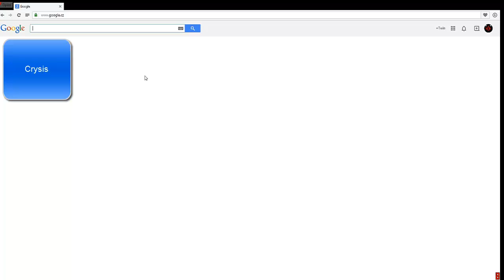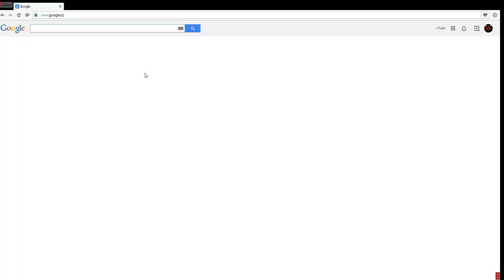Informačka-hry (Ukončeno)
Pište
Hlasování ukončeno v pátek. 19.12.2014